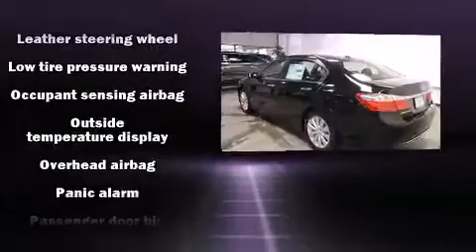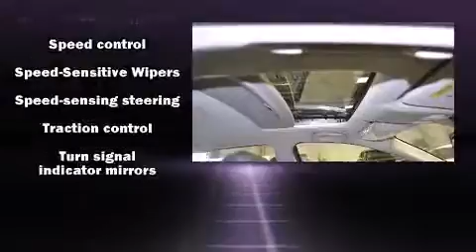2015 Honda Accord EX-L in Akron, OH 44312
Park Honda
951 Interstate Parkway

The 2015 Honda Accord. This 4 door, 5 passenger sedan stands out among competitors in its class! It features a continuously variable transmission, front-wheel drive, and a 2.4 liter 4 cylinder engine. Honda prioritized practicality, efficiency, and style by including: speed sensitive wipers, a built-in garage door transmitter, telescoping steering wheel, turn signal indicator mirrors, lane departure warning, an overhead console, and seat memory. Features such as automatic climate control and leather upholstery prove that economical transportation does not need to be sparsely equipped. For drivers who enjoy the natural environment, a power moon roof allows an infusion of fresh air. You and your passengers will enjoy the stereo system, which includes a CD player with MP3 capability, and 7 speakers, providing excellent sound throughout the cabin. Side curtain airbags deploy in extreme circumstances, shielding you and your passengers from collision forces. We'd also be happy to help you arrange financing for your vehicle. Stop by our dealership or give us a call for more information.